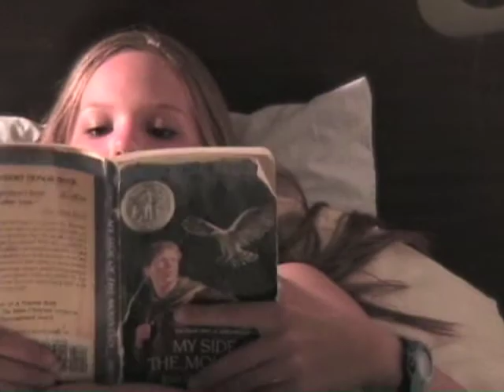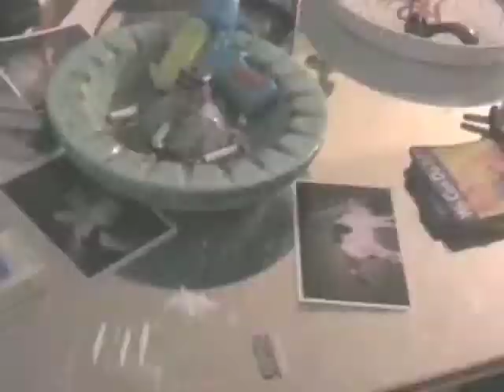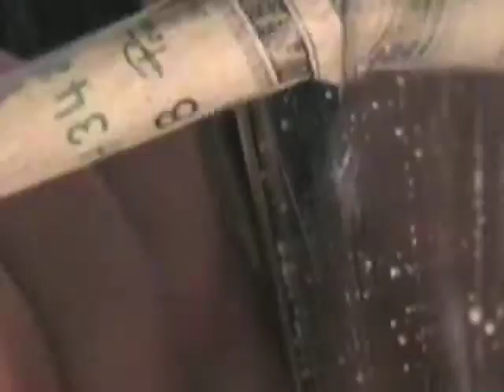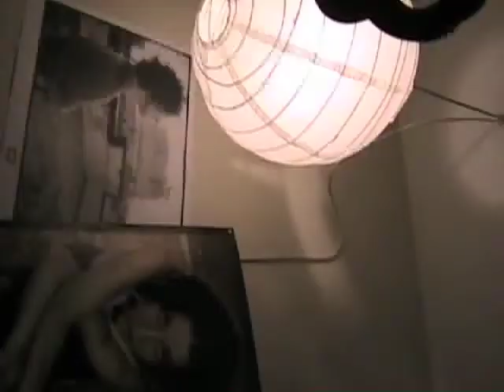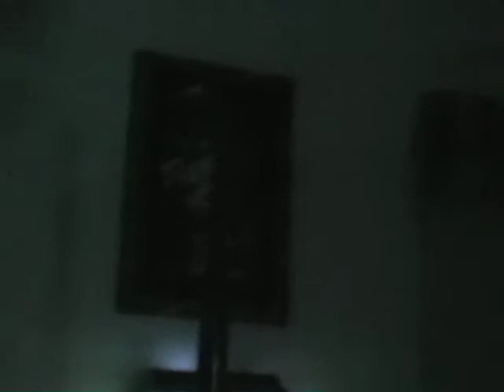R.E.M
A short film portraying the duality of a girls life one who goes to sleep and one were sleep takes her.
Dreaming another life sleeping.
Edited all on camera.
CCAD Columbus College of art and design 2005